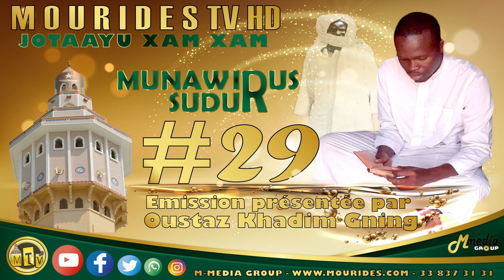Jotaayu xam xam: Munawwirus Sudûr #29 - l’illumination des cœurs – présentée par Oustaz Khadim GNING